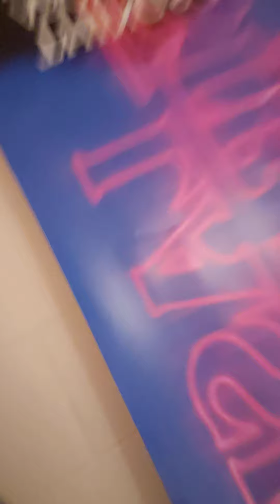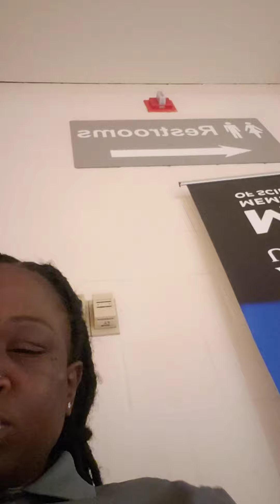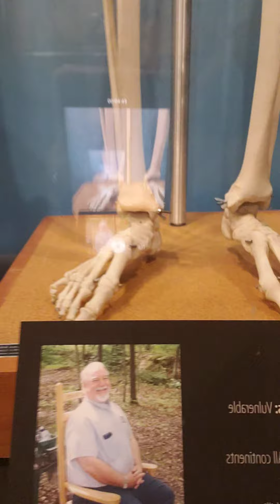Argo and I